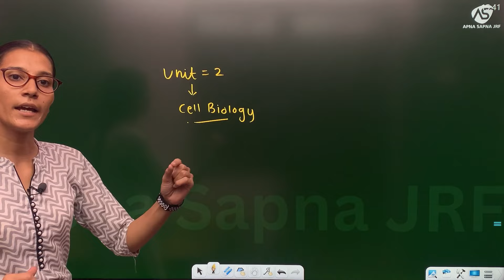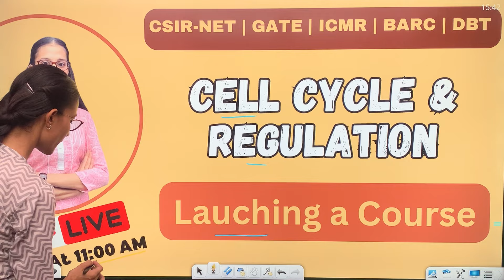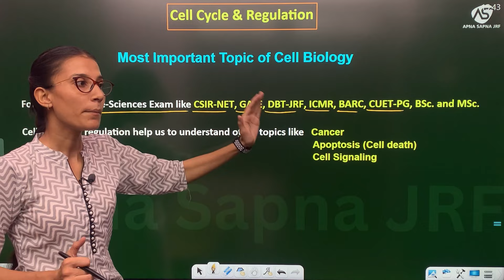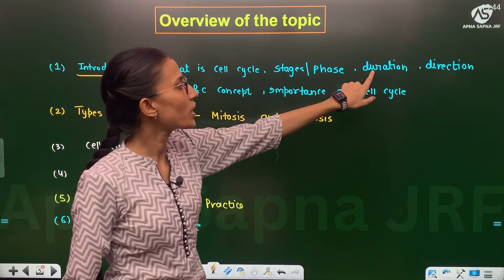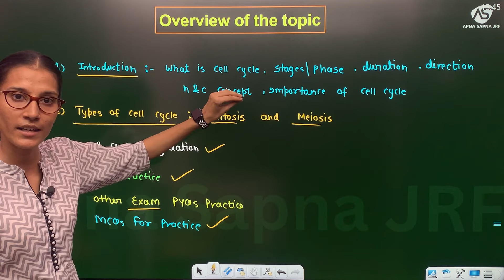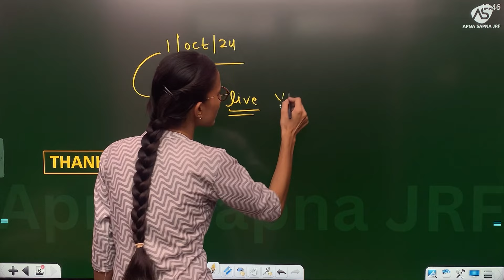Cell Cycle and Regulation | Cell Biology | CSIR-NET LIFESCIENCE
Video Topic :- Cell Cycle and Regulation | Cell Biology | CSIR-NET LIFESCIENCE